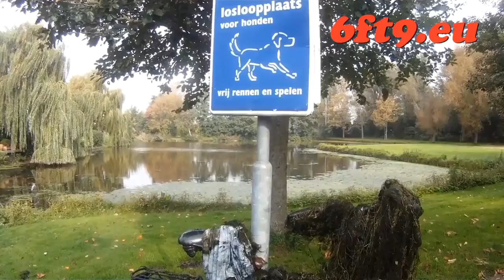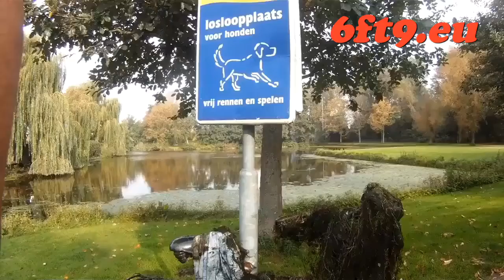Magneetvissen #38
In Heemskerk een fietsje lichten, waarom zijn die dingen alstijd zo zwaar als je ze uit het water trekt.